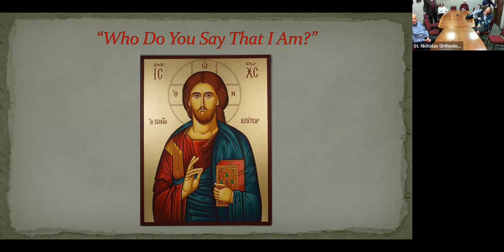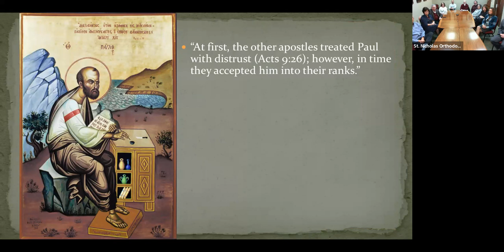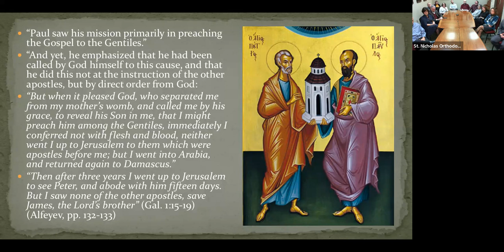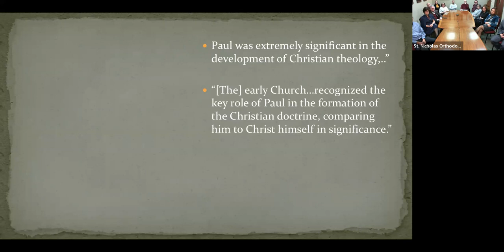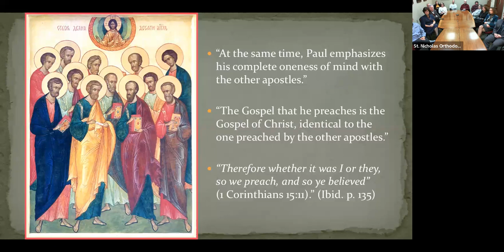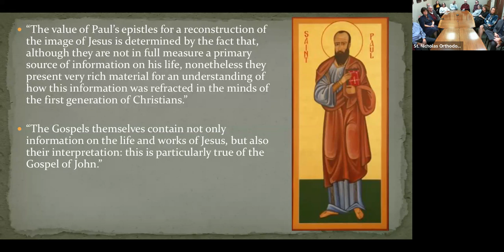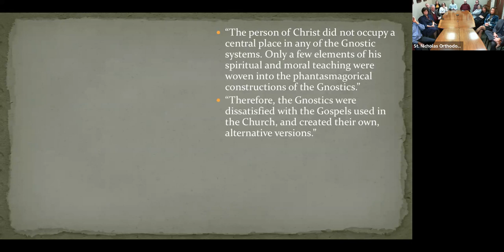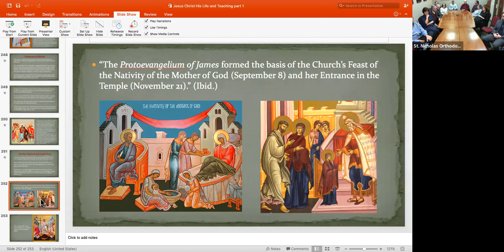The Letters Of Paul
Join us for Adult Church School on November 12, 2023.